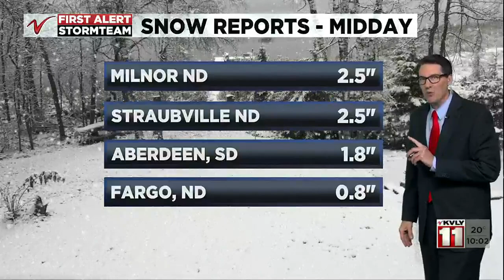10pm Weather January 16th